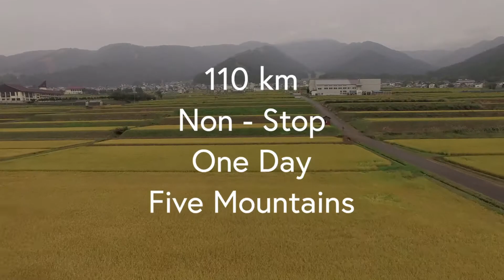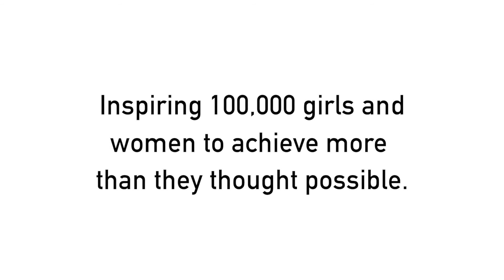The Trail Beyond - Shinetsu 5 Mountain, Japan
We have just come home from our second race in Japan. The 110km Shinetsu 5 Mountain Trail challenged us all. We leant how to overcome and observe our internal challenges and also when to stop. Our new Japanese friend Ai Futaki enlightened us with some of her knowledge of mindfulness to help us get through the pain.
This race is the second of four and with our next race the Lantau 70 in Hong Kong on the horizon we are really starting to feel the mental and physical effects how The Trail Beyond is transforming us all.

Producer / Director / Editor - Cassie De Colling
Camera Operator - Simon Madden
Post Production - Alberto Di Troia
Licensed by - Hidden Shoal Publishing